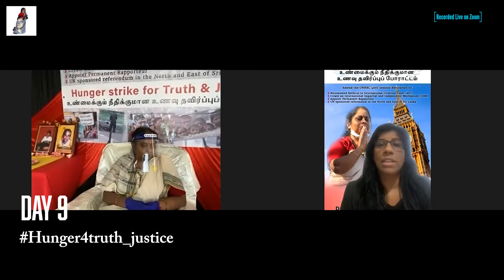Day 9 : Recorded Live on Zoom